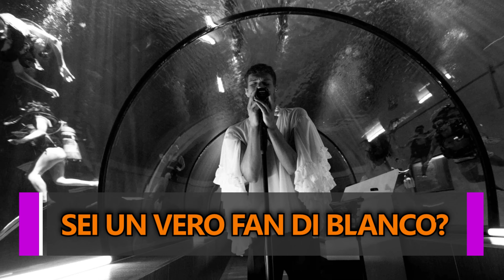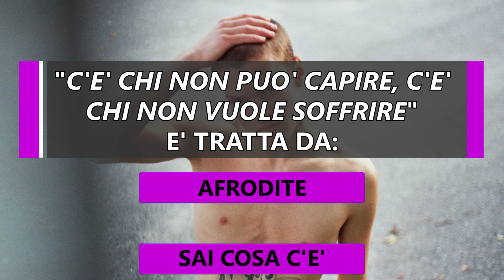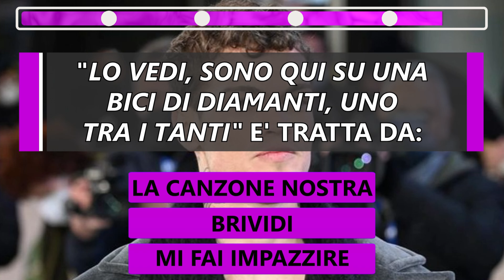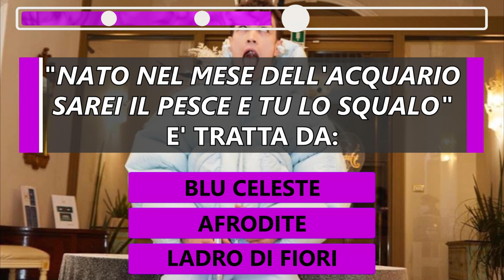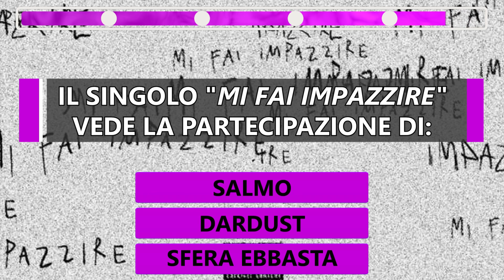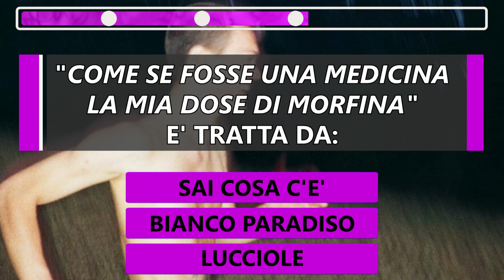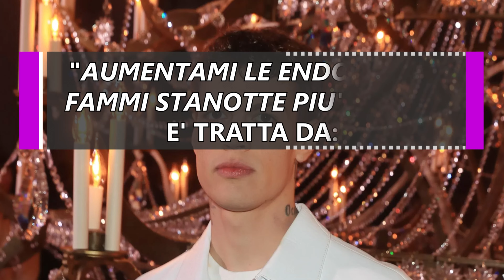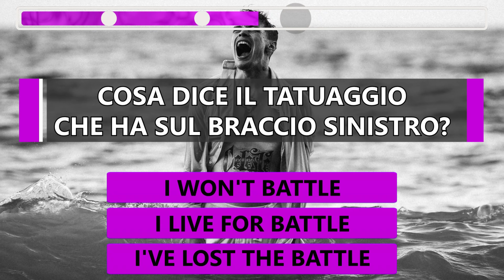SAI TUTTO SU BLANCO? QUIZ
Scopri con questi quiz se sei un vero fan di Blanco

Benvenuti su Melting Top, insieme scopriremo curiosità e fatti strani ed insoliti da tutto il mondo.
Entra nella community, unisciti al canale e aiutaci a crescere.